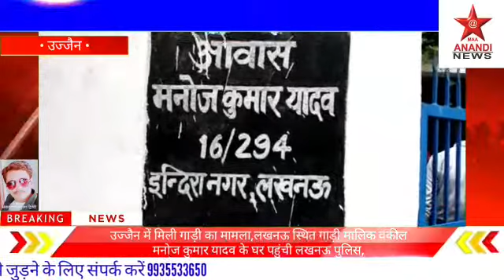MAA ANANDI NEWS लखनऊ नम्बर की गाड़ी से महाकाल जी मंदिर पहुंचा था दुर्दांत दूबे- नम्बर प्लेट पर हाई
लखनऊ नम्बर की गाड़ी से महाकाल जी मंदिर पहुंचा था दुर्दांत दूबे-

नम्बर प्लेट पर हाई कोर्ट लिखा हुआ है, मनोज  यादव के नाम पर रजिस्टर्ड है गाड़ी !!